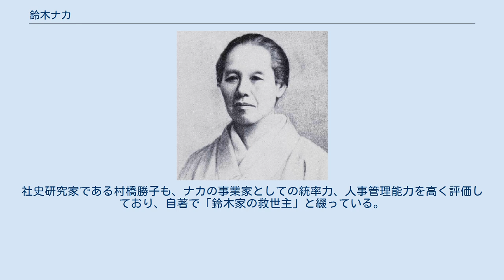鈴木ナカ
鈴木 ナカ（すずき ナカ、1846年〈弘化3年〉6月19日 - 1905年〈明治38年〉10月14日）は、日本の実業家。
食品企業である味の素株式会社の創業者及び初代社長である二代目鈴木三郎助、2代目社長の鈴木忠治の母。
ナカ自身は、味の素の創業に直接は関与していないが、ナカが家業復興のために興したヨード（ヨウ素）盛業は、間接的ながらうま味調味料「味の素」の開発に貢献した。
味の素株式会社では「真の創業者」とされている。
また夫を喪った後のナカの子供たちへの教育も、実業家としての三郎助と忠治に大きな影響を与えた。
 相模国三浦郡秋谷村（後の神奈川県横須賀市秋谷）の豪農の家で、長女として生まれた。
1867年（慶応3年）に、米の仲買商に奉公した。
15年後、この仲買商から鈴木忠七（初代三郎助）が独立し、ナカは彼のもとに嫁いだ。
三郎助は相模国葉山（後の神奈川県葉山町）に、米と酒の小売店「滝屋」を起業した。
ナカも小売りを手伝いつつ、家庭では長男の泰助（二代目鈴木三郎助）、次男の忠治を含めて、二男二女に恵まれた。
三郎助は新たな家業への情熱を込めて、自分の幼名の「忠」の字と「ナカ」の名にちなみ、商標に「㊥」の字を用いた。
 しかし1875年（明治8年）に大流行した腸チフスで、夫の三郎助と次女が急逝した。
ナカは29歳の若さにして未亡人となり、子供たちも、一番年上の泰助がまだ9歳であった。
ナカは気丈な性格から「長男が一人立ちするまでは男となって働かなければならない」と考えた。
夫の死に悲嘆しつつも、亡き夫の遺した「滝屋」を守り、商売を続けた。
 遺された子供たちのために、父親役もこなした。
泰助が小学校を卒業すると、藤沢の私塾である耕余塾を経て、商業実務を身に着けさせるために、浦賀の米穀商である加藤小兵衛商店に奉公させた。
その間にも、ナカは女手一つで店を切り盛りした。
4年後に泰助を実家に呼び戻し、二代目鈴木三郎助の名を継がせた。
 1880年代半ば、三郎助は投機に失敗し、1万から2万円もあった父の遺産の大半を失った。
それだけでは飽き足らず、家屋敷、田畑や山林まで抵当に入れてしまった。
このために鈴木家は、生活費にも事欠くほどになった。
ナカは家計を支えるために、避暑客を相手に間貸しを始めた。
当時は海水浴の流行に伴って、景色の良い葉山が保養地として注目され始めていたことに着目してのことである。
このことが、鈴木家の転機となった。
 間借りをした客の1人に、当時の日本唯一の近代的製薬会社の大日本製薬の技師である村田春齢がいた。
村田家はナカと親しくなり、村田がナカたちの窮状を知って、「この辺りの海に豊富に繁殖しており、海岸にも打ち上げられているカジメ（海藻）が、ヨードの原料になる」と教えた。
当時、ヨードは医薬品や殺菌剤の原料として需要があり、房総などで漁民が副業としてヨード製造を行っていたが、その量は少なく、日本ではヨードの大半を欧米からの輸入に頼る時代であった。
ナカが早速、海岸からカジメを採ってくると、村田により、ヨード製造に適していることが確かめられた。
ナカは家運回復を、ヨードに賭けることを決心した。
 幸いにも家には、夫による菜種油の製造所が遺されていた。
1888年（明治21年）8月、ナカは村田の指導のもと、家の庭に作業所を作り、三郎助の妻テルと共にヨード製造に取り組んだ。
ナカは田舎女性に過ぎず、化学の知識は皆無、また設備も貧弱、燃料も薪や炭のみで火加減一つとっても困難な時代にあって、ヨード製造は決して容易ではなかった。
ヨード抽出の過程でカジメを加熱すると悪臭を伴うため、作業は夜間に行われ、ほぼ不眠不休であった。
昭和初期の石井研堂による書『明治事物起源』には、「もと化学者にあらざる母子は如何にしても好結果なく、母は21日間塩断ちするなど、共に心胆砕きて苦心せり」と、当時の苦心が記されている。
 取組開始から数十日後、ナカとテルは試行錯誤の末に、ついにヨードの抽出に成功した。
1889年（明治22年）に、鈴木家でヨード事業が本格的に開始された。
やがて三郎助も、弟の忠治と共に協力した。
経営が軌道に乗った頃には、ナカは家で雇っていた作業員たちに交じって連日、率先して不眠不休の労働に明け暮れていた。
 1893年（明治26年）、鈴木家は鈴木製薬所を設立した。
三郎助は営業、忠治は技術を受け持ち、ナカは工場長といえる立場であった。
その頃...